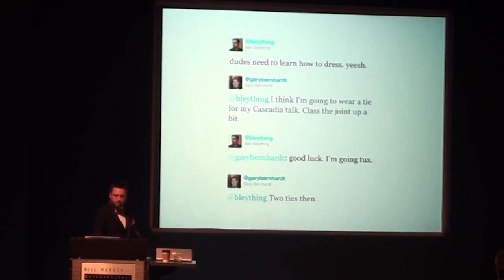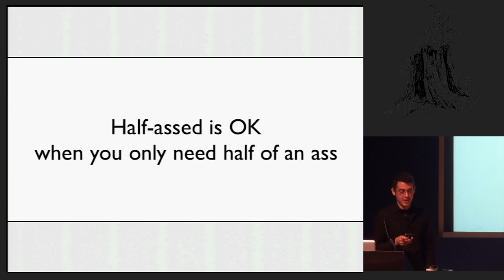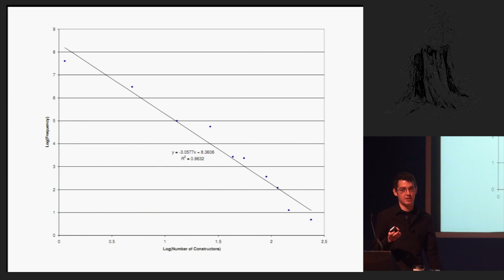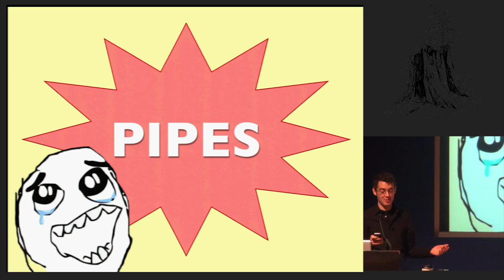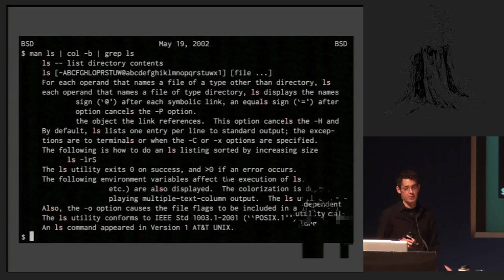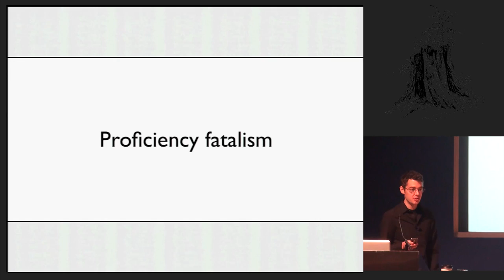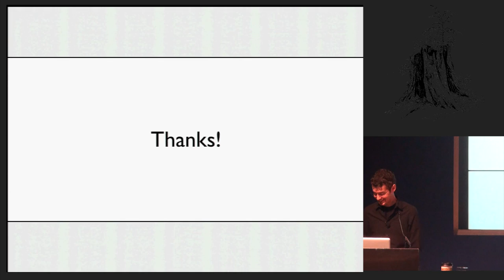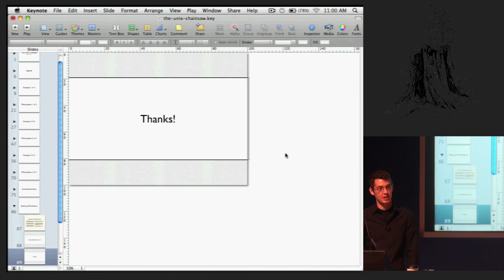Cascadia 2011 - The Unix Chainsaw by Gary Bernhardt